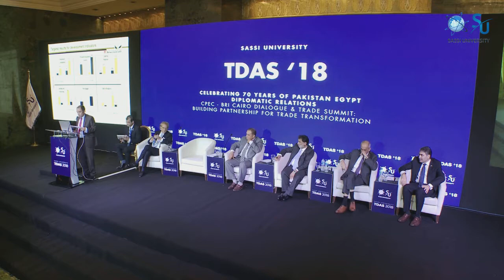Plenary Session 04 | Access to Finance: The Elixir of Economic Transformation And Trade Development